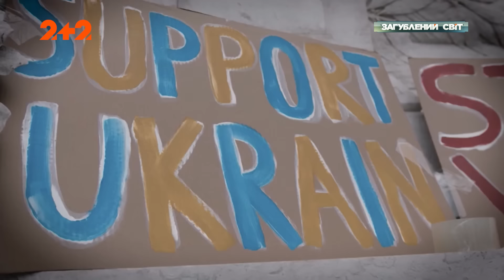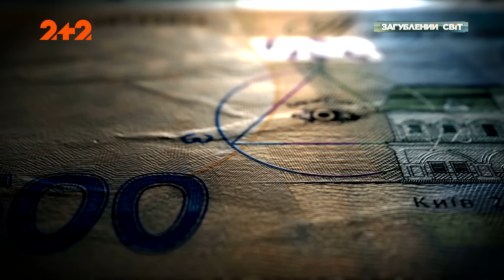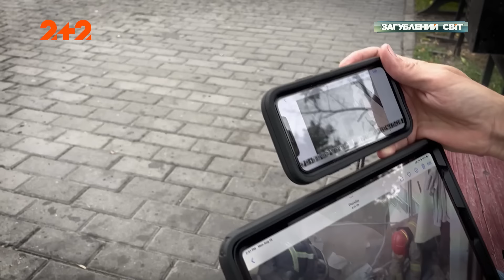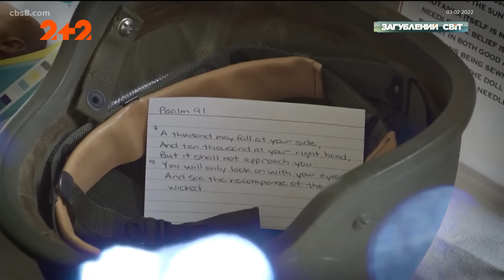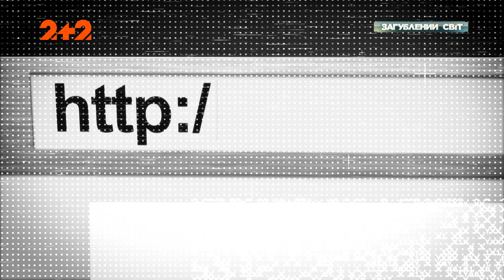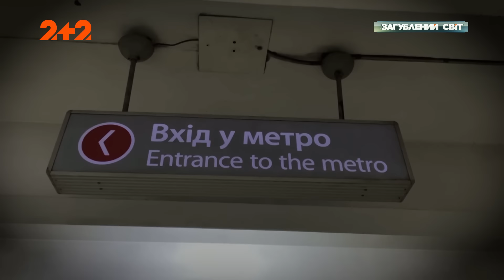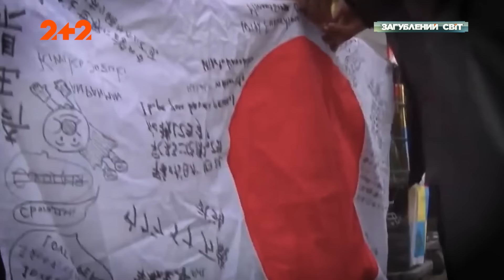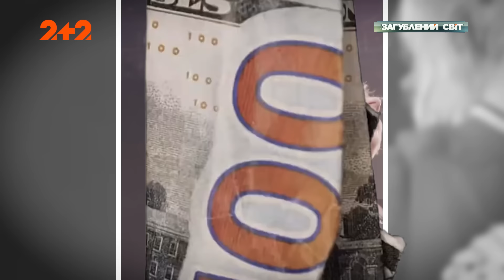Світ допомагає — Загублений світ. 11 сезон. 9 випуск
У новому випуску програми Загублений світ ви дізнаєтесь, як Україну підтримує весь цивілізований світ. Які країни простягнули руку допомоги нашій державі під час повномасштабного вторгнення?